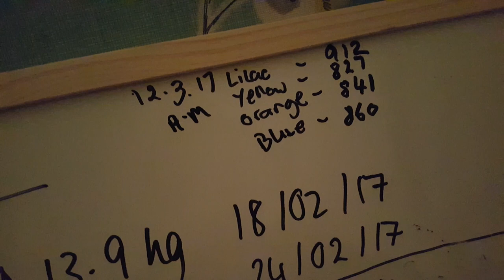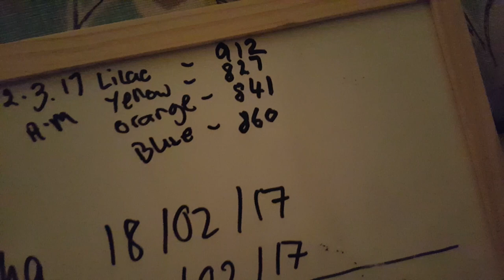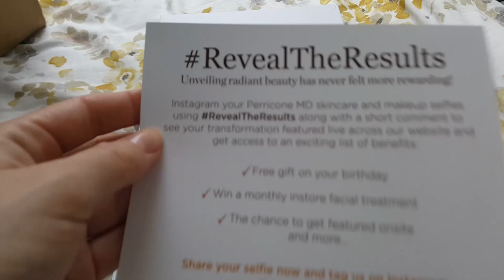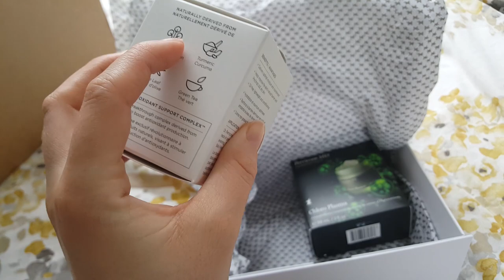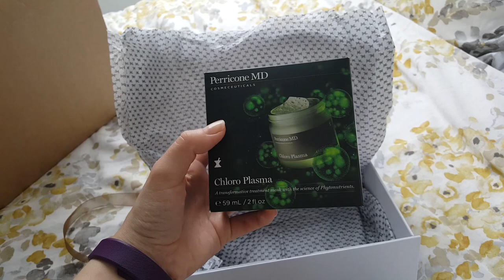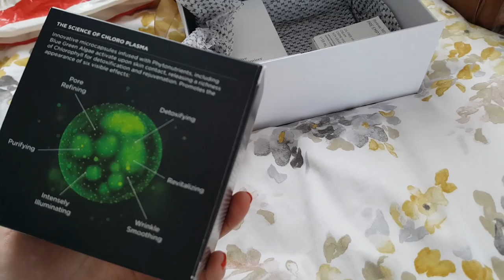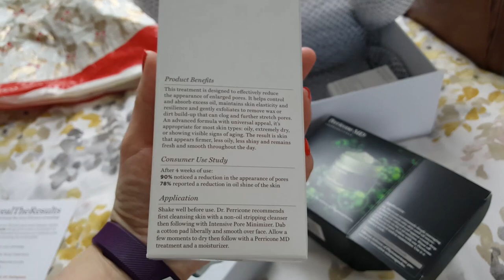Weekly Vlog #26: A LONG VLOG OF PUPPY CUTENESS & A SURPRISE PRESENT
13/03/17 - 29/03/17
Tilly Instgram @tilly.cockerspaniel